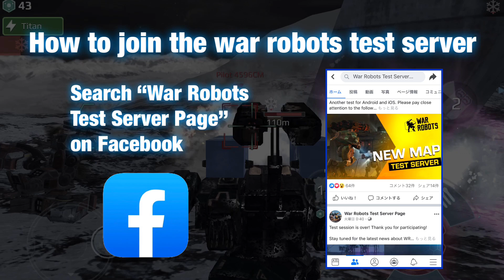Robots & Weapons Rebalance Info / Test Server Download Link War Robots WR